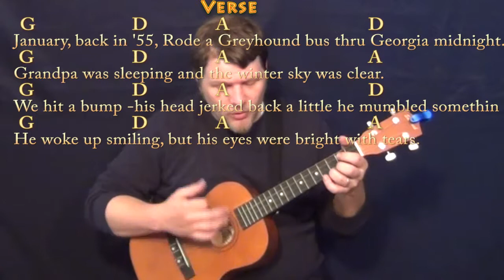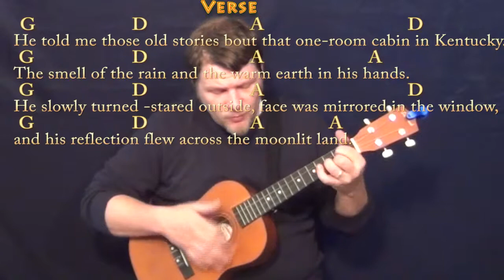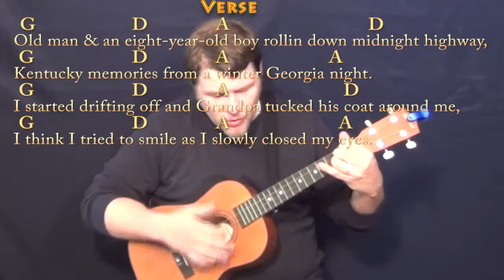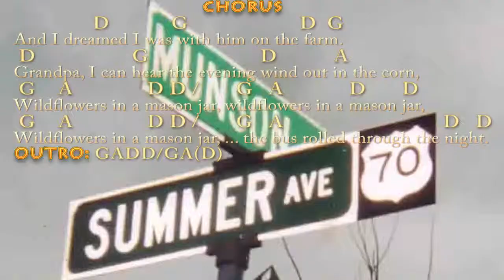Wild Flowers In A Mason Jar (John Denver) Bariuke Cover Lesson with Chords/Lyrics